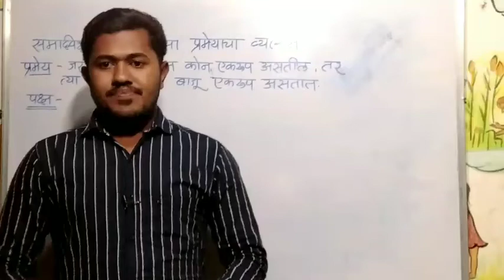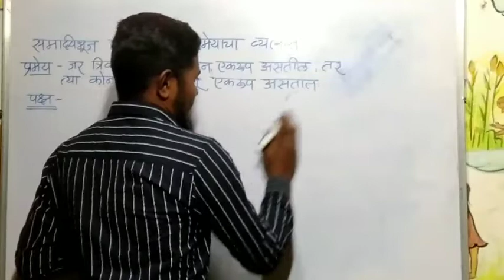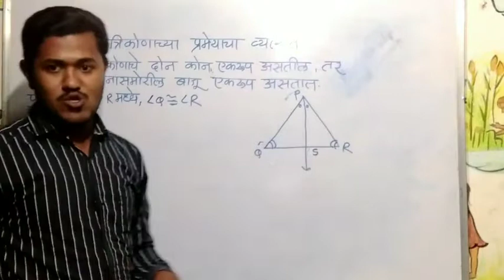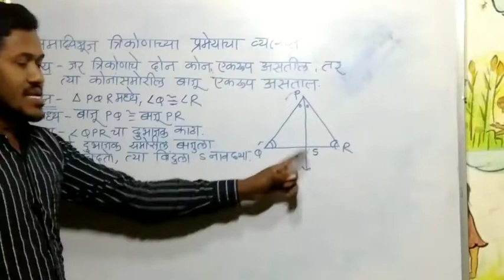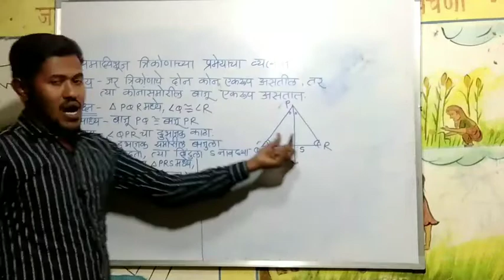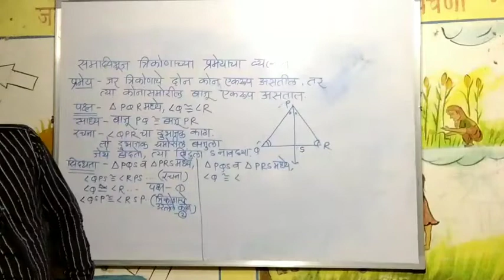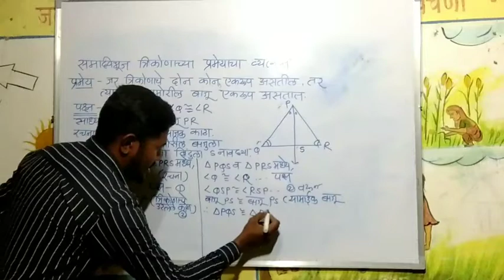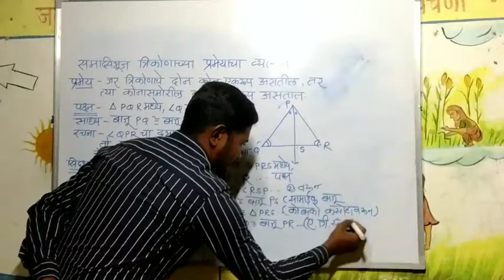समद्विभूज त्रिकोणाच्या प्रमेयाचा व्यत्यास | इयत्ता-नववी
नमस्कार विद्यार्थी मित्रांनो या व्हिडीओमध्ये आपण इयत्ता-नववी गणित समद्विभूज त्रिकोणाच्या प्रमेयाचा व्यत्यास याबद्दल अभ्यासणार आहोत.